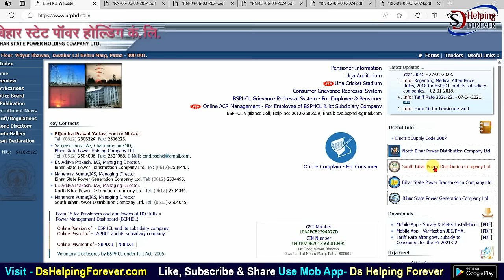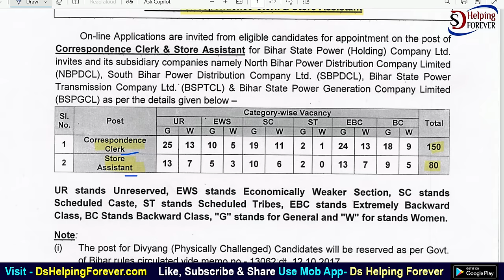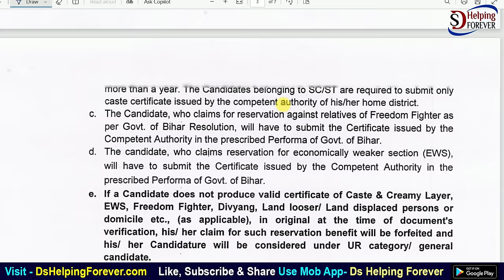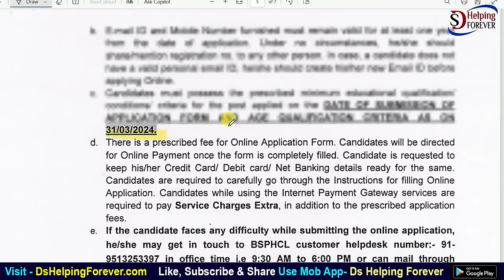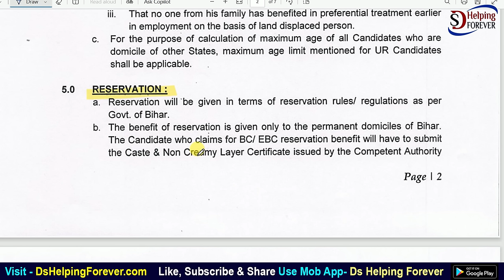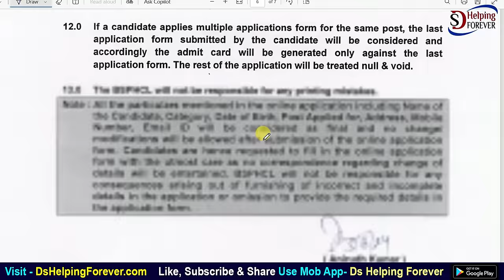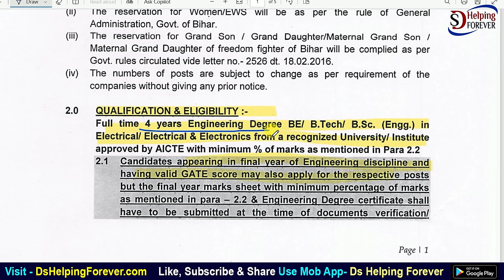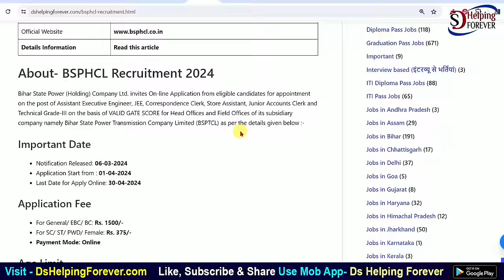Bihar Bijali Vibhag New Vacancy 2024 | बिहार बिजली विभाग बम्फर भर्ती निकली जाने सम्पूर्ण जानकारी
2024 | बिहार बिजली विभाग बम्फर भर्ती निकली जाने सम्पूर्ण जानकारी Bihar BSPHCL Various Post Online Form 2024

Here You Can Get All The Current And Upcoming Information Related To Bihar SPHCL Bijali Vibhag 2610 Various Vacancy 2024. Like Recruitment News, Total Posts, Important Dates, Application Fees, Bihar SPHCL 2610 Various Vacancy Qualification, Age Limit, Selection Process, Salary, Syllabus, Exam Pattern, Exam Date, and More.